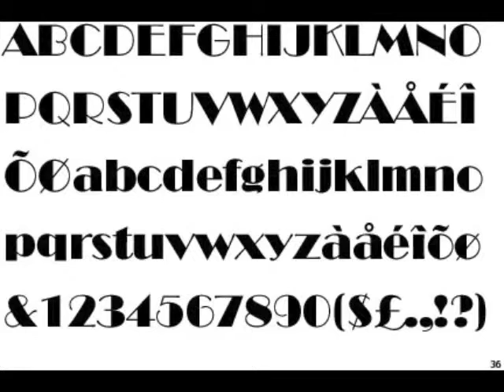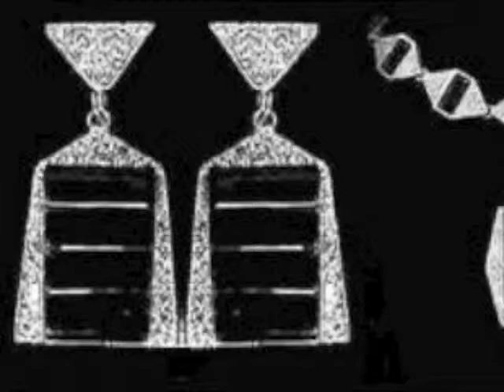Art Deco Trailer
Olha o trailer da mini série que vai estrear em 2011.